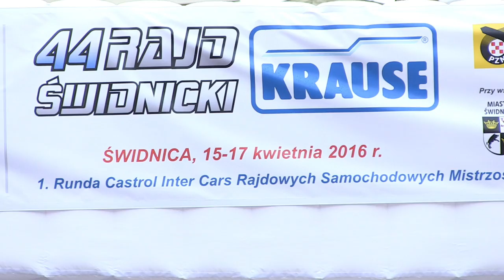Wystartował 44. Rajd Świdnicki KRAUSE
60 załóg, do pokonania 12 wymagających oesów i jeden cel – zwycięstwo. Za nami oficjalna ceremonia otwarcia 44. Rajdu Świdnickiego Krause pierwszej rundy Castrol Inter Cars Rajdowych Samochodowych Mistrzostw Polski. Zmotywowani kierowcy przywitali się dziś na świdnickim Rynku z licznie przybyłymi kibicami.